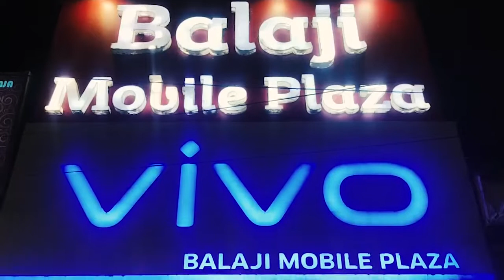আদিবাসী জমি রক্ষা কমিটি ইসলামপুর ব্লক কমিটির ডাকে ইসলামপুর হাই স্কুল মাঠে এক ঐতিহাসিক জনসভা.